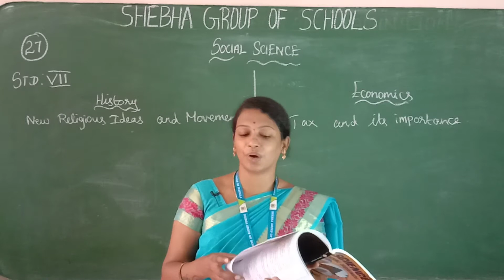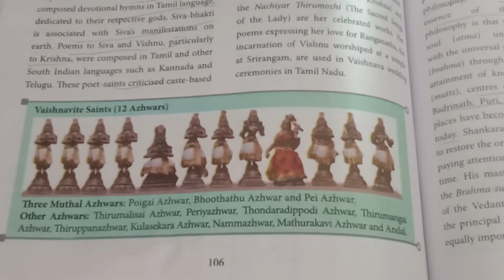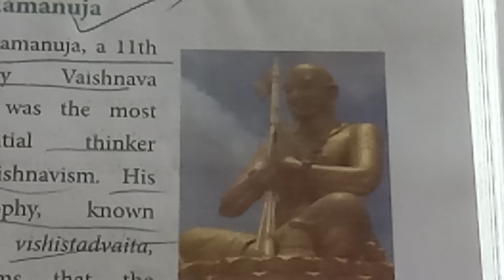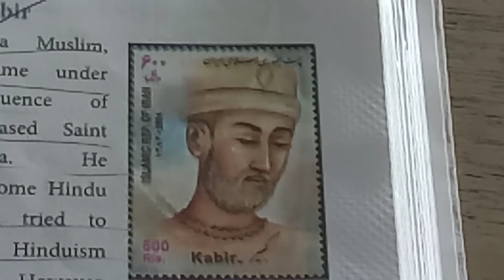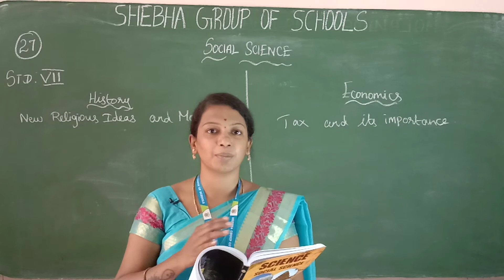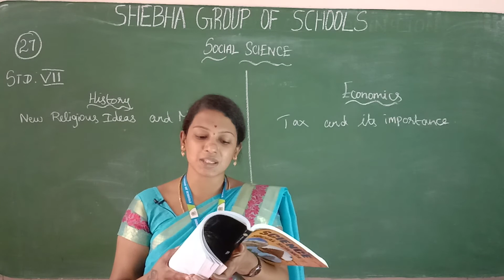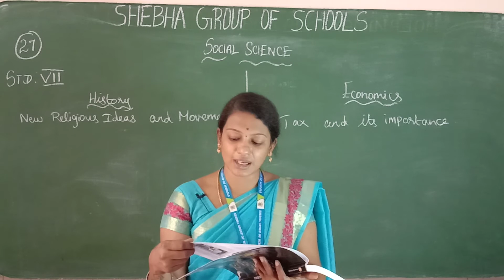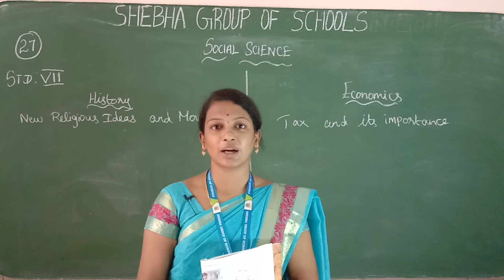19.03.2021 VII -SOC CL: 27 HIS.NEW RELIGIOUS IDEAS & ECONOMICS. TAX (MRS. SOWMYA)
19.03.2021 VII -SOC CL: 27 HIS.NEW RELIGIOUS IDEAS AND MOVEMENT (MRS. SOWMIYA)